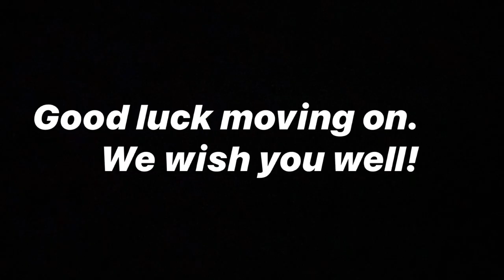Busby Primary School - We’re All Together Again